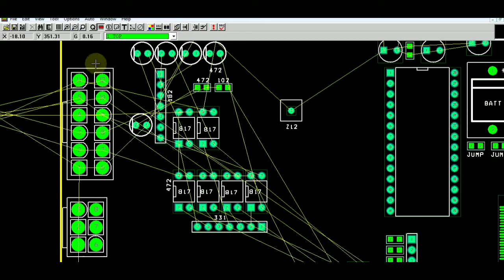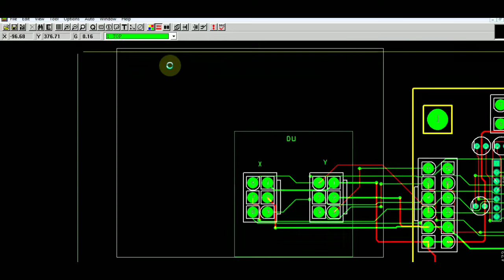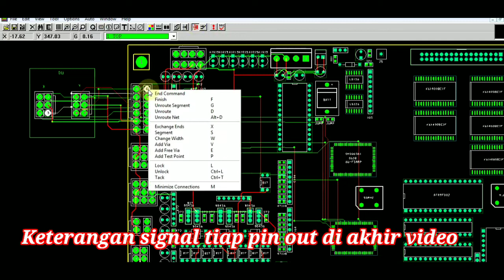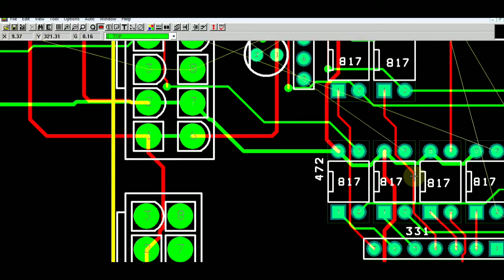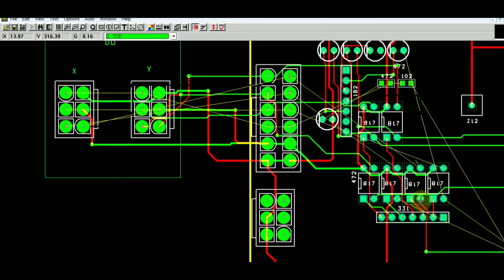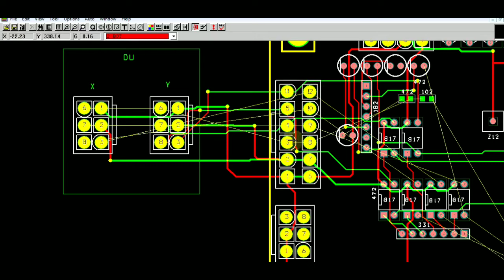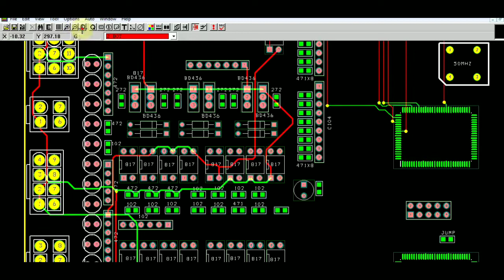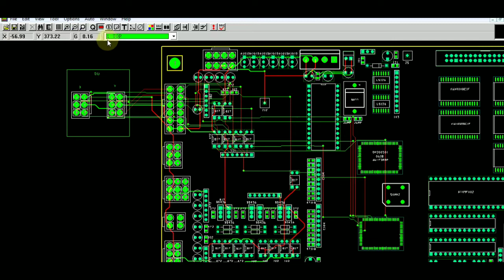scema mesin bordir || signal DU penggerak steper motor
Skema elektronik mainboard dahao dan signal out dari mainboard..